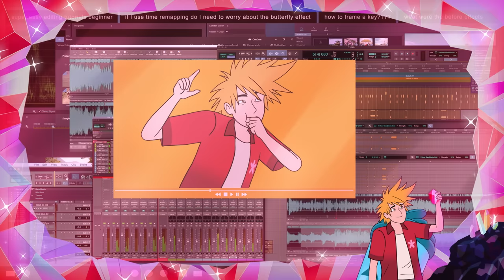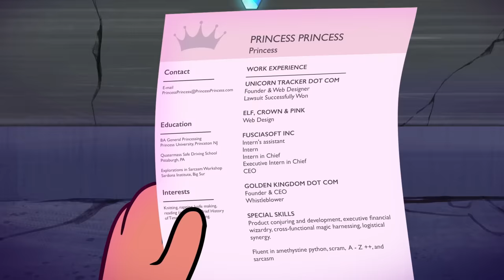EPIC CAREER QUEST: Ep 3, The Cave of Experience | Google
BoomBox finds his way, Goman has an epiphany, Princess Princess takes stock, Prism gets experience. In a very strange cave, the group goes back to go forward, finding they’re capable of way more than they thought they were.

Prism is voiced by Shelby Young (@shelbyhyoung)
Goman is voiced by Ian Boggs (@IanBoggs)
BoomBox is voiced by SungWon Cho (@ProZD)
Princess Princess is voiced by Bethany Brown
Ms. Clipster is voiced by Nicole Anthony

to learn more about the Google Career Certificates.

EPIC CAREER QUEST: Ep 3, The Cave of Experience

CREDITS
Google / Zeny Picone, Lily Derella, Susanna Kohly Jacobson

Ghost Robot
PARTNERS: Mark De Pace & Zachary Mortensen / EXEC. PRODUCER: Kacie Barton / PRODUCER: Remi Reinlib / CREATIVE DIRECTOR: Willie Miesmer / ASSOCIATE CREATIVE DIRECTOR: Jenna Ipcar / PROJECT MANAGER: Jenna Petrone

Global Mechanic
EXECUTIVE PRODUCER: Tina Ouellette / EXECUTIVE CREATIVE DIRECTOR: Bruce Alcock / DIRECTOR: Rachel Stolberg / PRODUCER: Chris Brodie / PRODUCTION COORDINATOR: Aslan Mott / PRODUCTION ASSISTANT: Vicky Van / VOICE DIRECTOR: Nicole Oliver / CASTING & RECORDING SERVICES: Vida Spark Productions Inc. / LEAD DESIGNER: Pia Guerra / DESIGNER: Grace Yoo, Diogenes Ostuni, Stacey Chomiak, Ken Siow / LAYOUT ARTIST: Rayanne Sufian, Jeo Kim / LEAD STORYBOARD ARTIST: Kira Joones / STORYBOARD CLEANUP ARTIST: Rich Draper / ANIMATION SUPERVISOR: Sara Franco / ANIMATOR: Laurel Thompson, Maria Cortes, Guilherme Arduin, Audrey Kare, Sofia Guerra, Torrey Notestine, Olivia Pellicer, Karli Knaff, Harry Smith, Carl Hilton / RIGGING ARTIST: Bo Cai, James Nethery, Maree Railton, Eric Chow, Sarah Whiffen / EDITOR: Kyle D’Odorico / EDITORIAL PRODUCTION ASSISTANT: Andy Long / COMPOSITOR: Natty Boonmasiri, H Kristen Campbell / DIALOGUE RECORDING, SOUND DESIGN & MIX: Dick & Rogers Sound Studio, Vancouver / SOUND EDITOR: Todd Araki, Jason Fredrickson, Adam McGhie / RE-RECORDING ENGINEER: Marcel Duperreault / DIALOGUE RECORDING ENGINEER: Jeremy Patch / MUSIC: Brian Carson